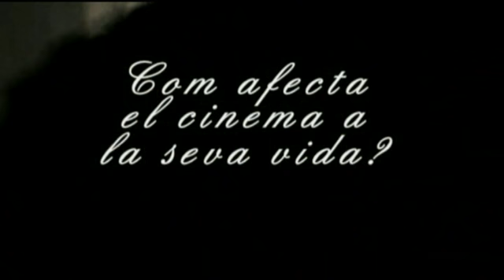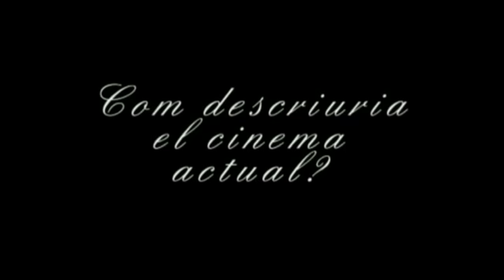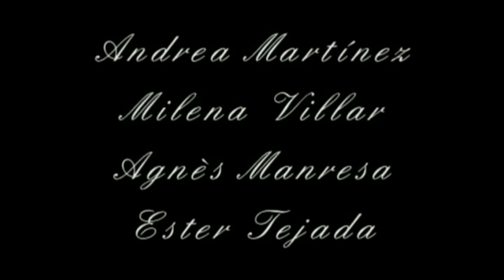03 Temps era temps: el cinema de Palafolls